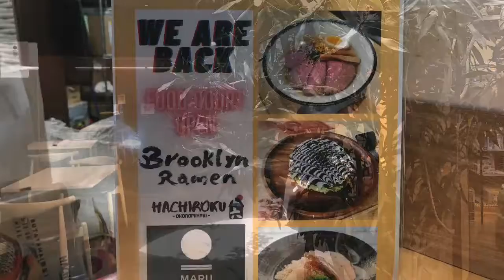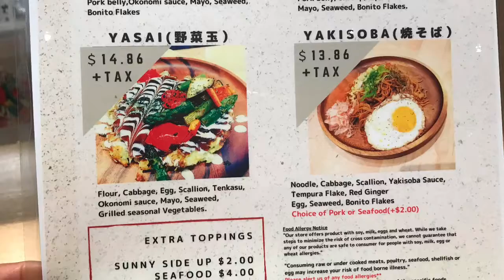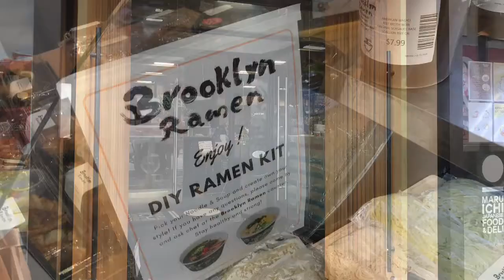Brooklyn Ramen in Brookline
Brooklyn Ramen in the food court of Maruichi Market and Deli in Brookline. The food is great!